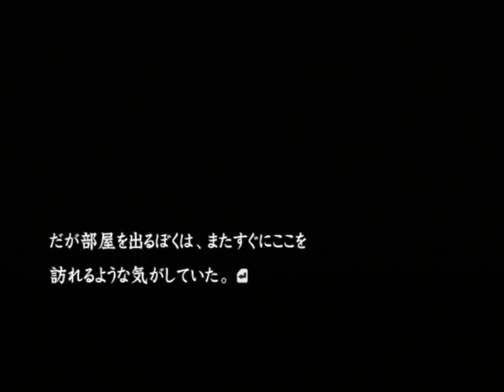【PS2】流行り神２ 警視庁怪異事件ファイル【ファミ通殿堂入りソフト】初見プレイ Part３０ 不幸の手紙 【スタートオンゲームズ】【スタゲー】【JAPAGE】